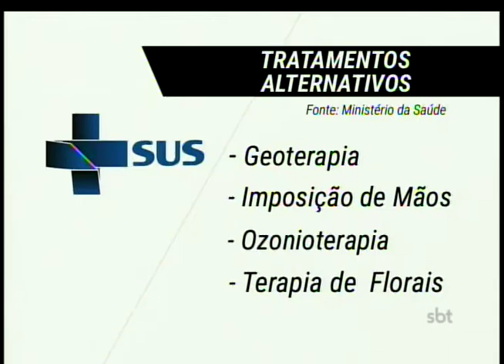Tratamentos alternativos são incluídos na lista de procedimentos do SUS